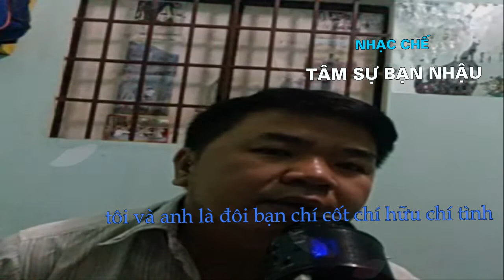Tâm sự bạn nhậu - Tui hat